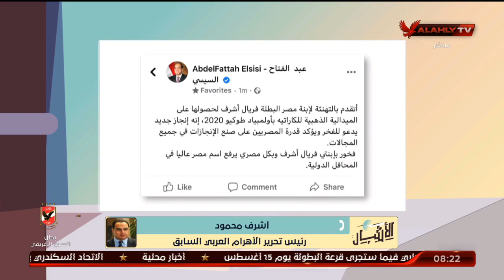أشرف محمود ـ رئيس تحرير الأهرام العربي السابق يقيم نتائج البعثة المصرية في أولمبياد طوكيو | الأشبال